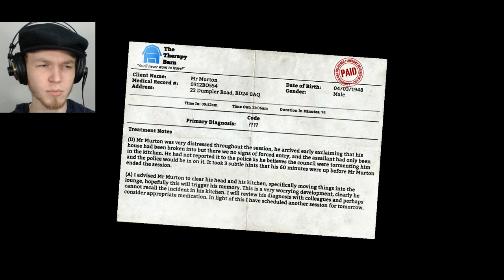Let's Play I Am Bread | Part Two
How about we play...I Am Bread? Part Two!

The one question I had was "Where is the bloody toaster?". The one question you guys likely had was "When will he catch on?".

Let's play, shall we? Enjoy!